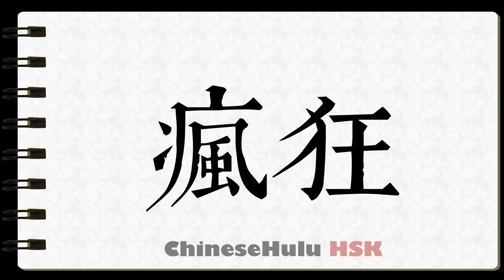How to Write wild in HSK Chinese